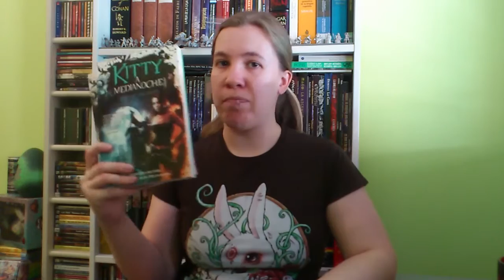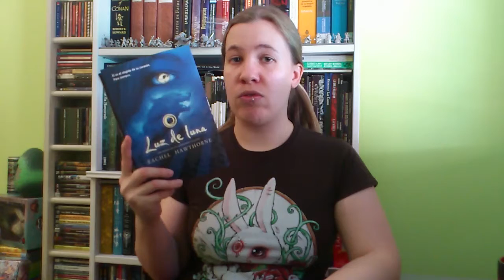Book Haul de marzo y abril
Book Haul o qué libros he conseguido en marzo y abril de 2015, donde os mostramos las siguientes obras:

* Ponyfinder de David Silver + Griffons of Everglow, también de David Silver

* Kitty a medianoche de Carrie Vaughn. Pandora

* Luz de Luna de Rachel Hawthrone. Trakatrá

* Cry Wolf de Patricia Briggs. Ace

* La Luna del leopardo de Nalini Singh. Plaza Janés

* The Well of Loneliness de Radclyffe Hall. Wordsworth

* Clementine de Cherie Priest. La Factoría de Ideas

Si tenéis sugerencias (a parte de mejorar el equipo de audio y vídeo), dejadme un comentario y os responderé ASAP ;)